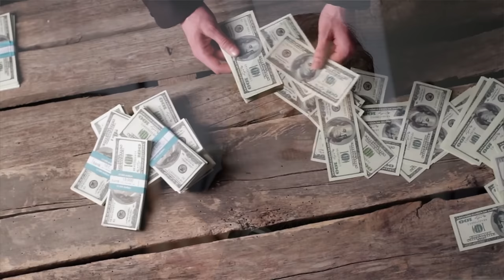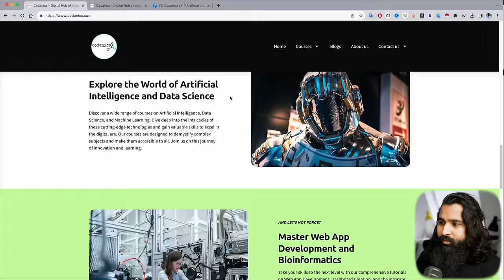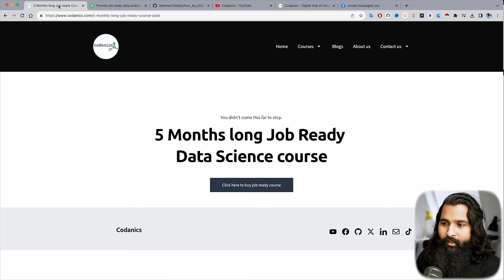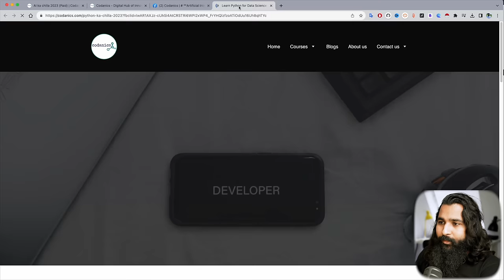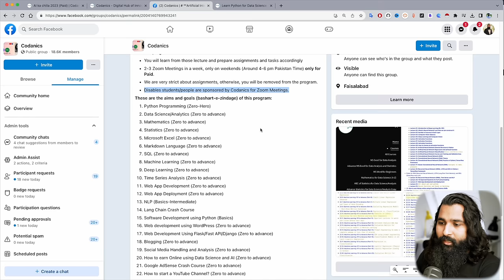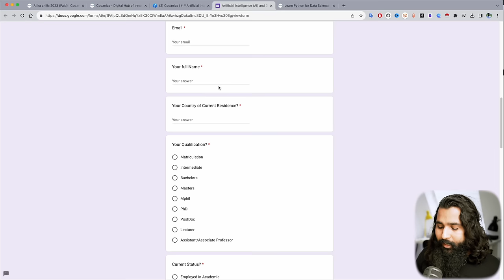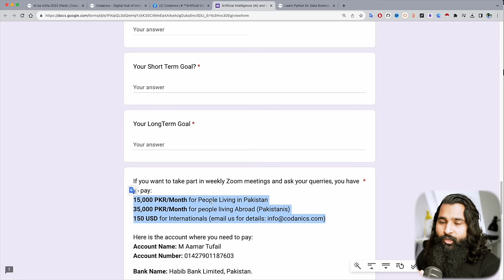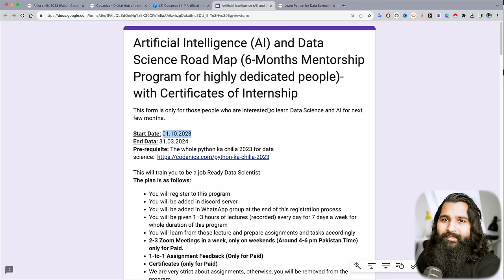Complete six months course on AI and Data Science in Urdu/Hindi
Dear, to register for the 6 months AI and Data Science Metorship Program, clik this link and fill the form give there

Artificial Intelligence (AI) and Data Science Road Map (6-Months Mentorship Program for highly dedicated people)-with Certificates of Internship
Bilkul Muft (Totally Free for All)
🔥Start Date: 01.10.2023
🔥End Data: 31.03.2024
Pre-requisite:
Anyone can learn this, only pre-requisite is to finish The whole python ka chilla 2023 for data science bafore 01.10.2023
This will train you to be a job Ready Data Scientist
The plan is as follows:
You will register to this program
You will be added in discord server
You will be added in WhatsApp group at the end of this registration process
You will be given 1–3 hours of lectures every day for 7 days a week for whole duration of this program
You will learn from those lecture and prepare assignments and tasks accordingly
2-3 Zoom Meetings in a week, only on weekends (Around 4-6 pm Pakistan Time) only for Paid.
We are very strict about assignments, otherwise, you will be removed from the program.
These are the aims and goals (bashart-e-zindage) of this program:
How to earn Online using Data Science and AI (Zero to advance)
Google AdSense Crash Course (Zero to advance)
How to start a YouTube Channel? (Zero to advance)
Much More to come and Surprises as well